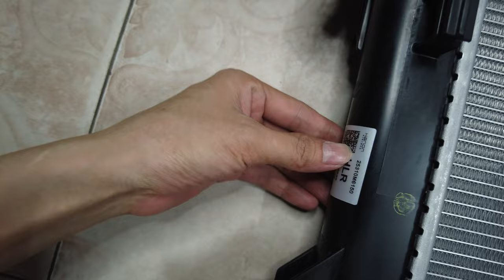Phụ tùng ô tô Két nước Cerato 2019